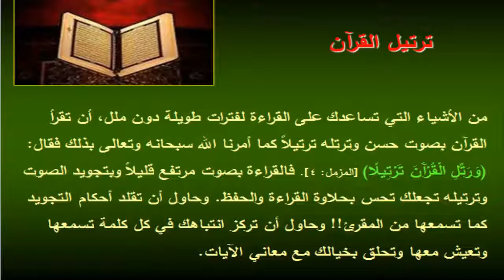ترتيل القران /الداعية خالد سعود بن خالد الحليبي